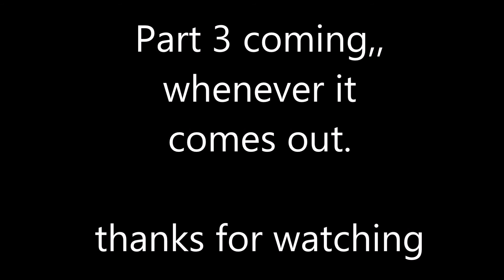Despacito 3 (Frollo Gets A Life) pt. 2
Frollo has caught his love intrest Subaki being hit on by another man! what will he do about it? only god knows.